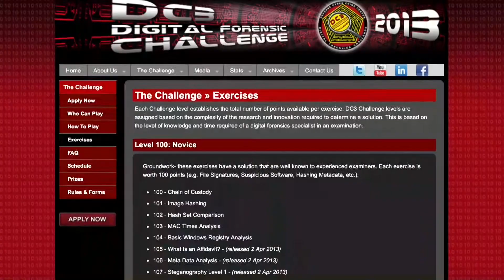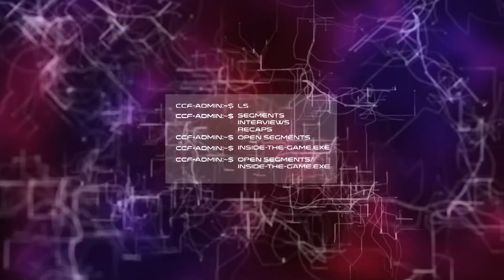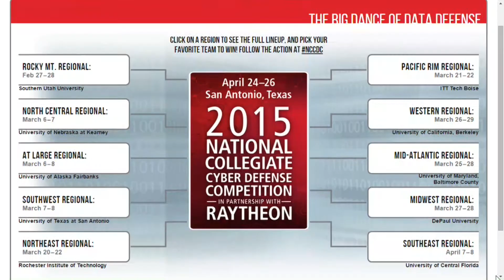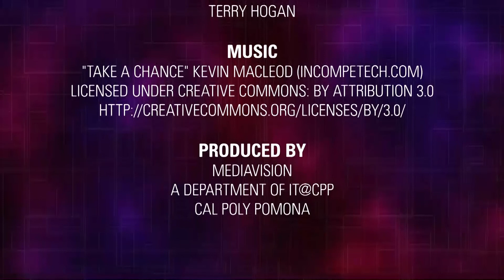Top Picks for NCCDC and Information on Digital Forensics Forum (Episode 14)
Segment covers Department of Cybercrime Defense Center (DC3) and the creation of the Digital Forensics Challenge.   Inside the Game highlights unique qualities of teams going to the National Collegiate Cyber Defense Competition (NCCDC) and Dr. Dan Manson and Dr. Jason Pittmans’ top three picks.